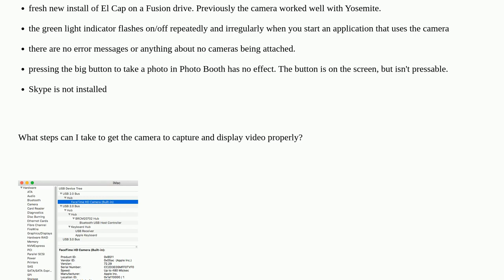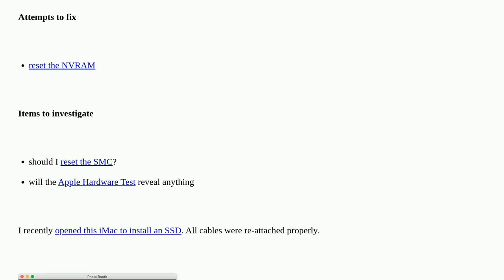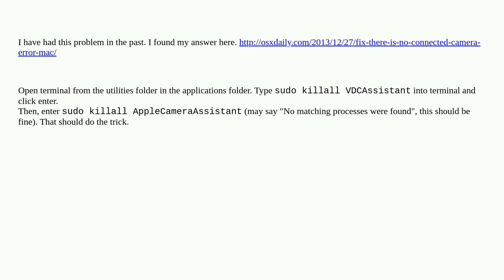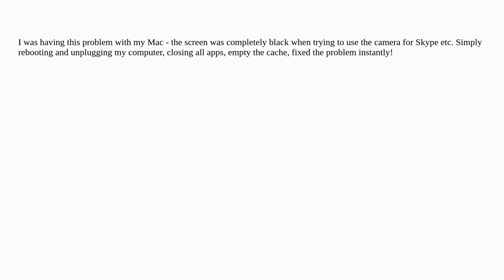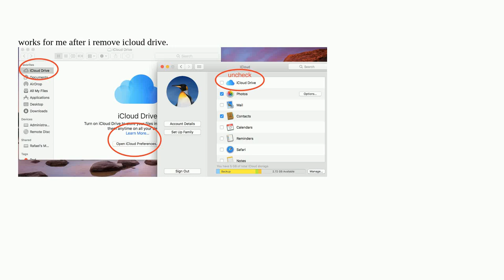Apple: iMac FaceTime HD camera shows no image/black image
iMac FaceTime HD camera shows no image/black image

A special thanks goes out to the awesome community

  mac imac camera